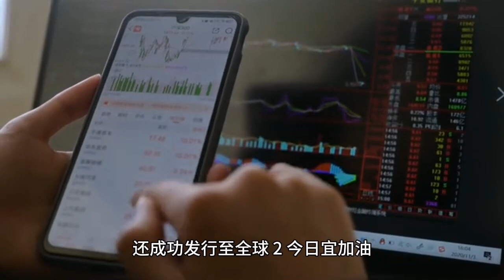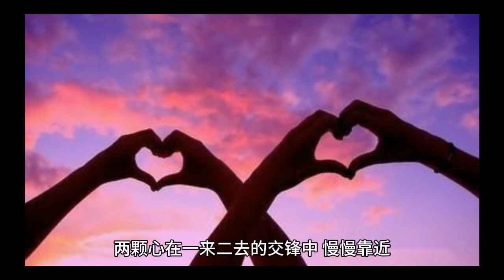王鹤棣十大经典电视剧 王鹤棣最火的十部电视排行榜#王鹤棣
王鹤棣十大经典电视剧

1、苍兰诀
2、今日宜加油
3、理智派生活
4、浮图缘
5、流星花园
6、将夜2
7、遇龙
8、战火中的青春
9、大奉打更人
10、以爱为营